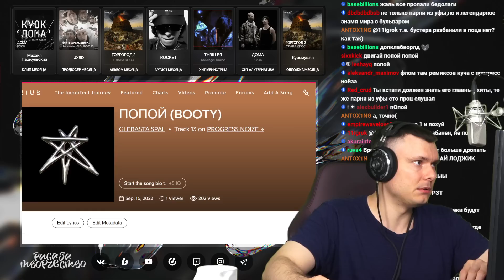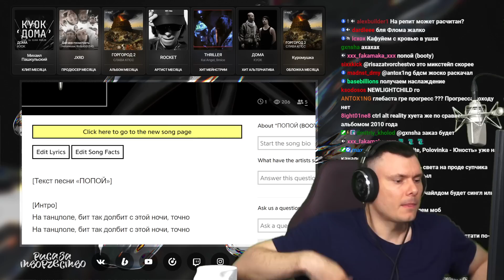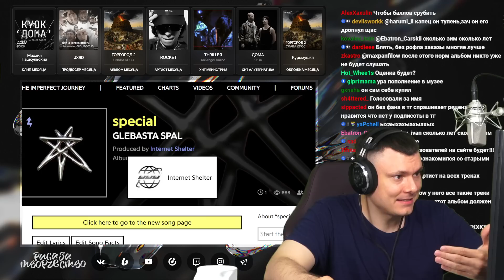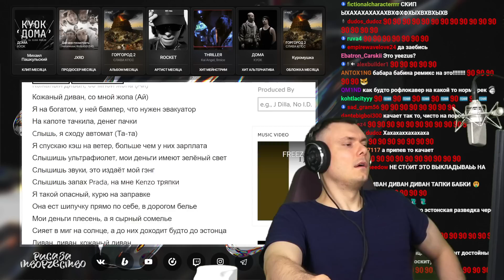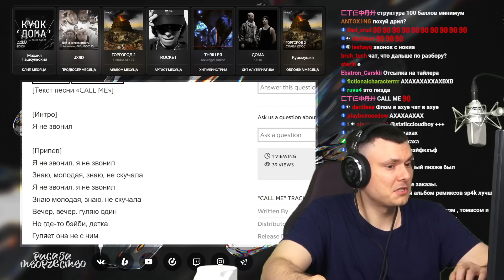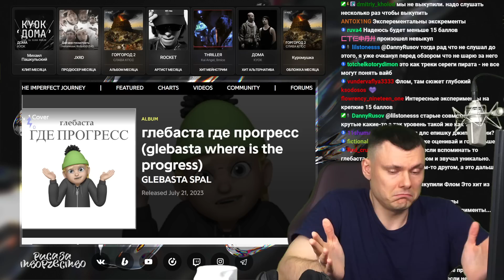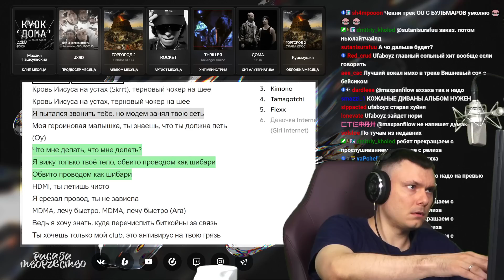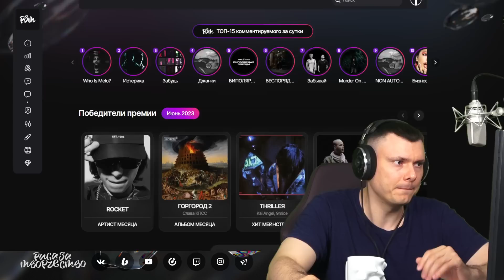GLEBASTA SPAL - глебаста где прогресс | Реакция и разбор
Разбор альбома GLEBASTA SPAL - глебаста где прогресс от "Риса за Творчество" (Реакция)